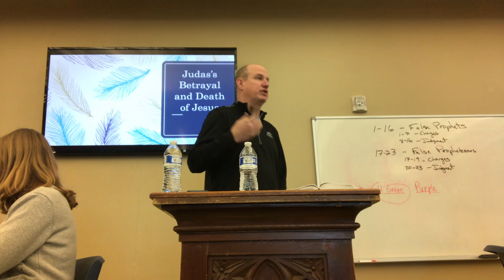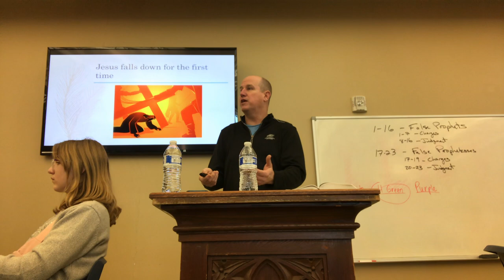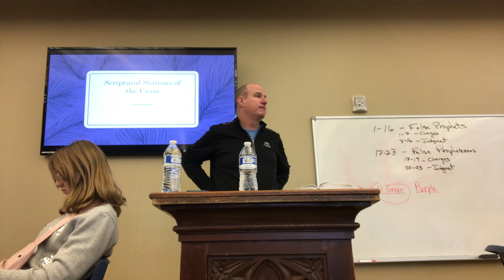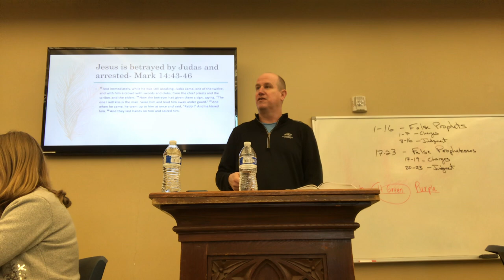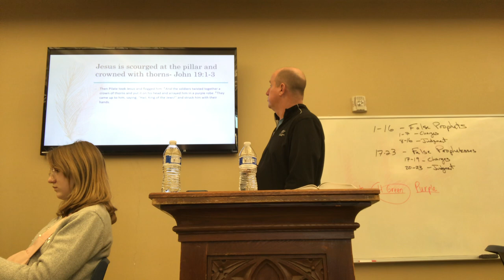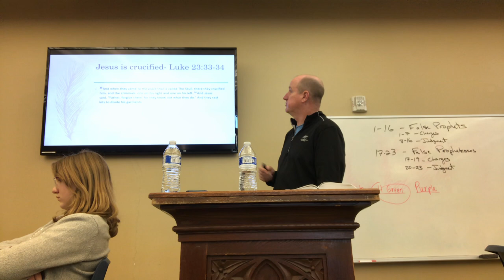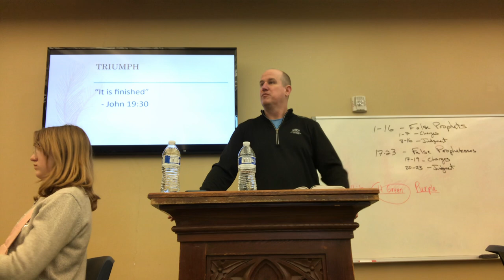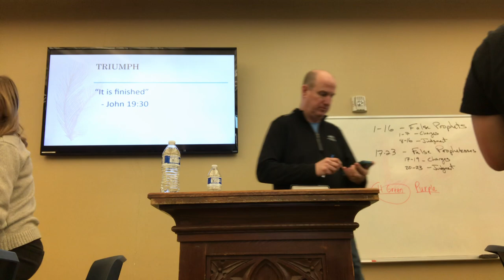Ignite - March 10